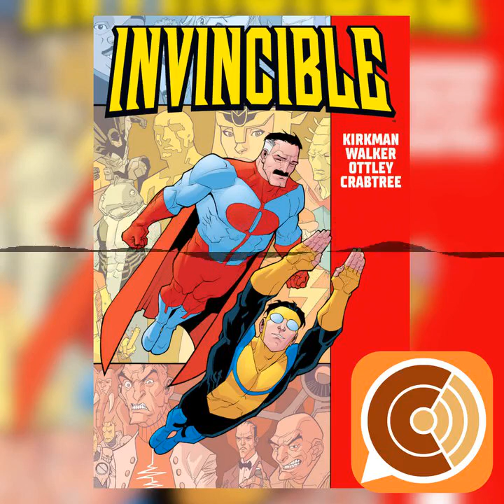CC EP 137: "Kotz' auf die Couch"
Diesen Monat besprechen wir folgende Themen:

Animesse & Dreieichcon
Vorlesetag 2023
Sonne und Beton (hanserblau)
Second Coming 1 - Die Wiederkunft (Dantes Verlag)
The Simpsons: Treehouse of Horror Necronomnibus 1: Grusel-Spektakel & Glibber-Tentakel (Splitter Verlag)
Paper Planes (Maverick - Mad Cave Studios)
Der Bus (Insektenhaus Verlag)
BLAME!: Master Edition 1 (Cross Cult) + Inky Pen
Invincible Serienrückschau (Cross Cult)
Cosmoknights
CCA: Asterix Nr. 40: Die Weiße Iris (Egmont Comic Collection)

Chapters:
00:00:00 CC EP 137: "Kotz' auf die Couch"
00:00:15 Anmoderation
00:01:39 Comics des Monats
00:03:07 Animesse & Dreieichcon
00:06:54 Vorlesetag 2023
00:08:03 Sonne und Beton (hanserblau)
00:22:07 Second Coming 1 - Die Wiederkunft (Dantes Verlag)
00:36:28 The Simpsons: Treehouse of Horror Necronomnibus 1: Grusel-Spektakel & Glibber-Tentakel (Splitter Verlag)
00:47:02 Paper Planes (Maverick - Mad Cave Studios)
00:54:24 Der Bus (Insektenhaus Verlag)
01:00:54 BLAME!: Master Edition 1 (Cross Cult) + Inky Pen
01:14:17 Invincible Serienrückschau (Cross Cult)
01:26:11 Cosmoknights
01:38:32 CCA: Asterix Nr. 40: Die Weiße Iris (Egmont Comic Collection)